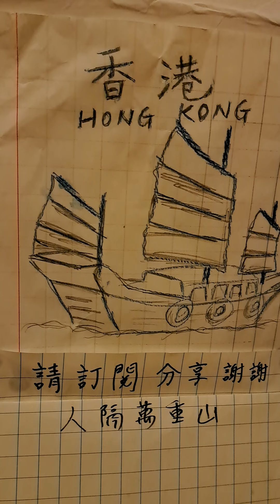人隔萬重山，口琴